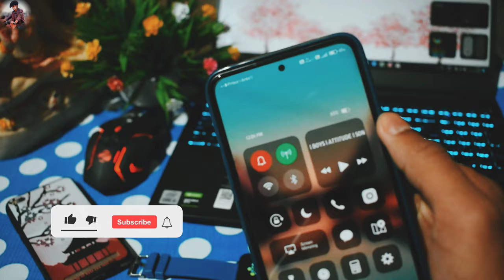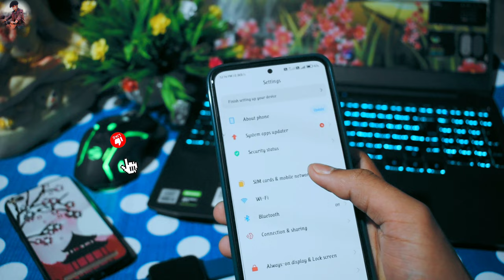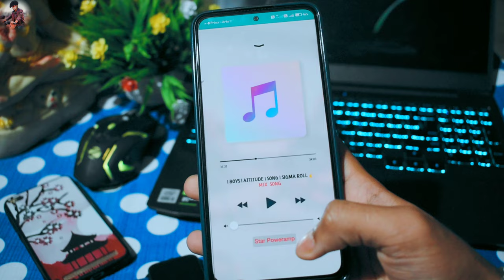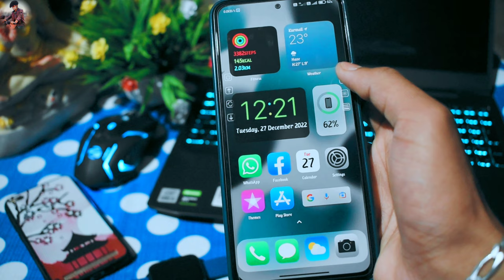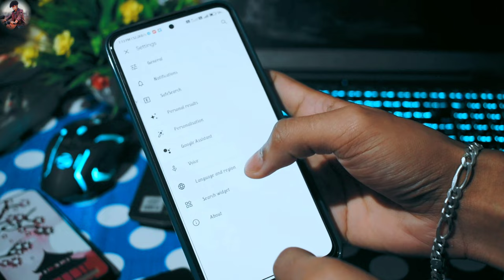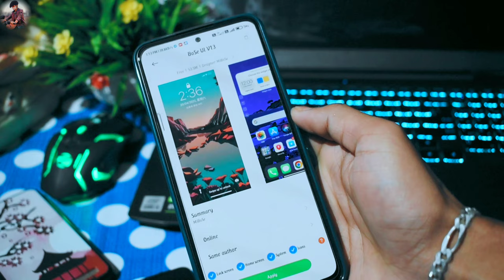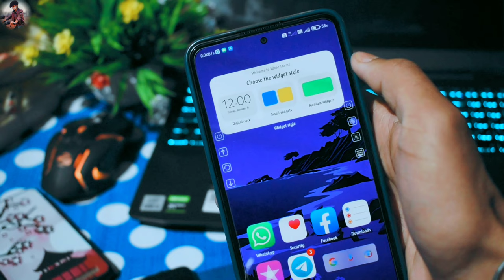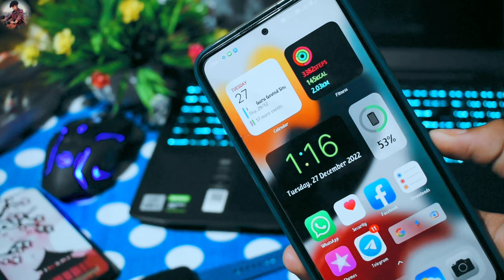Ios 16 Home screen setup Any MIUI 12,13,14 Redmi, Xiaomi, Poco Device Best Home screen Setup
Ios 16 Home screen setup Any MIUI 12,13,14 Redmi, Xiaomi, Poco Device🔥Best  IOS Home screen Setup  Must Try